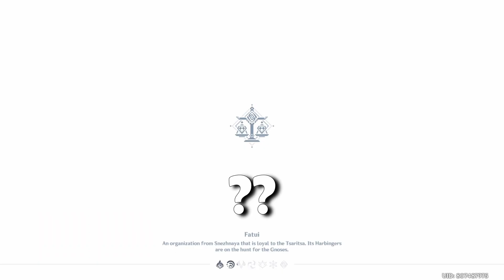Genshin Impact Shenanigans - Funny/Random Moments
yes.

Anyway, don't forget to leave a like or if you're new to my channel and you enjoyed this, be sure to subscribe for more videos, and share this to your friends.

idk what else to add in this description so,
Here are my pros and cons:
Pros:
+i make funny cut commentary gaming videos
+i'm a man of culture (maybe too much of a man of culture)
+i upload at least once a week (unless if my pc decides to crash)

Cons:
-i can be annoying(or is this the effect of constantly editing my videos and hearing myself talk everytime)
-inconsistent upload(I'm getting better actually)
-i have a crappy pc

00:00 Don't forget to Subscribe & Leave a Like! :D
10:00 And Hit the Bell ;)